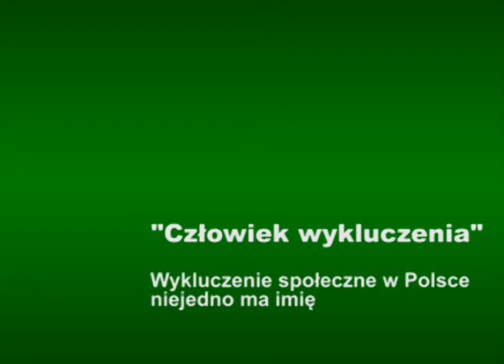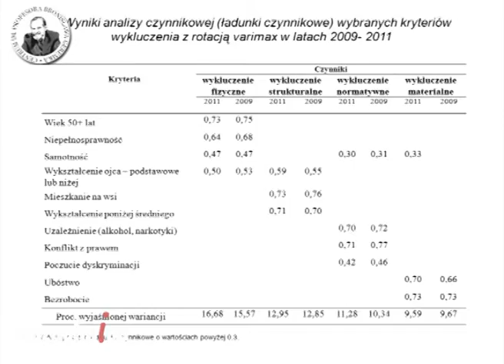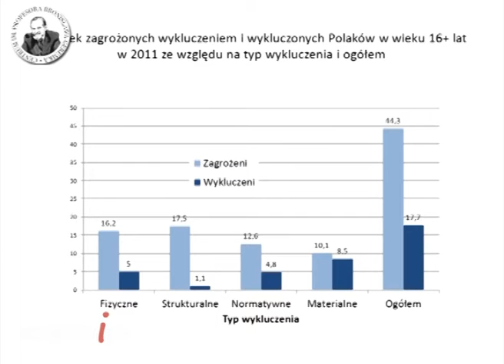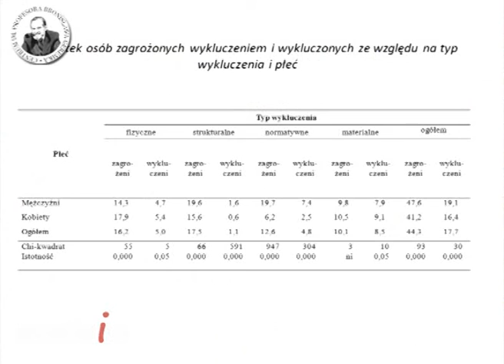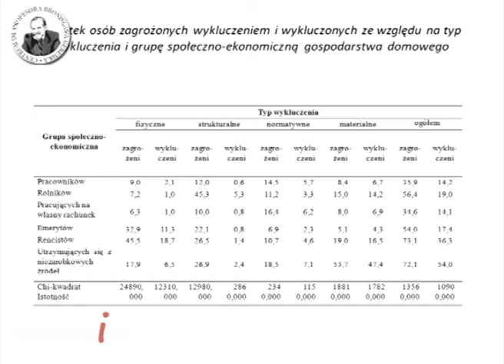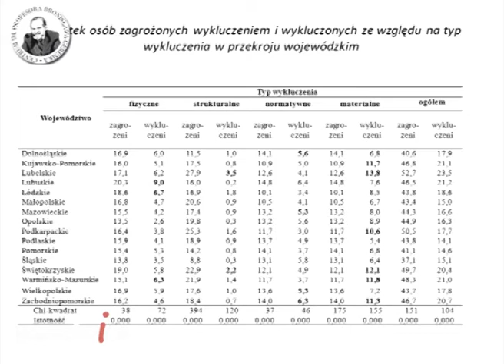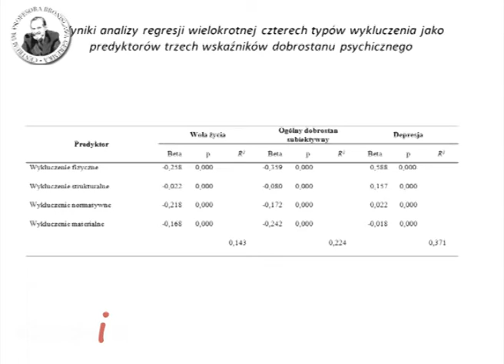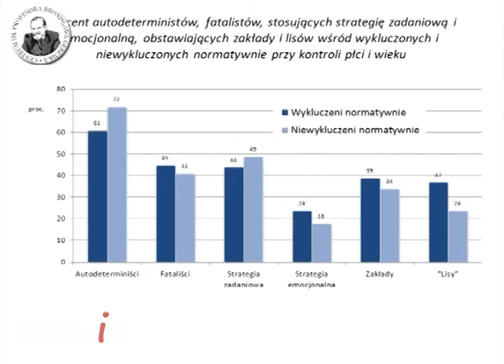Wykluczenie społeczne w Polsce niejedno ma imię - prof. dr hab. Janusz Czapiński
prof. dr hab. Janusz Czapiński - Wykluczenie społeczne w Polsce niejedno ma imię, Centrum prof. Bronisława Geremka, 21 marca 2012

W ostatnich kilkunastu latach nastąpiło w Unii Europejskiej, zarówno w wymiarze intelektualnym, jak i politycznym oraz praktycznym, radykalne przesunięcie akcentów z problematyki ubóstwa na ogólniejsze zjawisko wykluczenia społecznego – stwierdził prof. Janusz Czapiński, otwierając swój wykład w Fundacji Centrum Profesora Bronisława Geremka.

21 marca 2012 r., w siedzibie Fundacji, odbył się wykład prof. Janusza Czapińskiego. Było to już trzecie spotkanie w ramach cyklu „Człowiek wykluczenia”. Prelegent – wybitny polski psycholog społeczny, zawodowo związany z Katedrą Psychologii Społecznej na Wydziale Psychologii Uniwersytetu Warszawskiego – przedstawił częściową analizę wyników badań panelowych Diagnoza Społeczna, którymi kieruje od wielu lat.

Ten otwarty i publiczny projekt – wszystkie wyniki, łącznie z bazami danych są dostępne nieodpłatnie – obejmuje określone grupy wskaźników społecznych, do których należą, m.in.: struktura demograficzno-społeczna gospodarstw domowych, warunki życia gospodarstw domowych związane z ich kondycją materialną, dostępem do rynku pracy, świadczeń medycznych, kultury i wypoczynku, edukacja i nowoczesne technologie komunikacyjne, jakość i styl życia oraz cechy indywidualne obywateli.

Na podstawie specjalistycznych analiz badacze uzyskują wgląd zarówno w aktualny obraz polskiego społeczeństwa, jak również w proces jego przemiany w okresie ponad dziesięciu lat. Z tego punktu widzenie szczególnie istotne, a zarazem interesujące okazują się wskaźniki zjawiska tzw. „wykluczenia społecznego”.

Jak stwierdził prof. Janusz Czapiński: „Pojęcie wykluczenia społecznego jest od początku kontrowersyjne, a wraz z rosnącą popularnością w środowisku badaczy i polityków staje się coraz mniej jednoznaczne. Według czołowych badaczy jest to zjawisko wielowymiarowe, dynamiczne i relacyjne”. Złożony charakter owego problemu potwierdzają polskie badania, w tym właśnie Diagnoza Społeczna.

Na ich podstawie stwierdzić można, że wykluczenie społeczne to zjawisko wielowymiarowe, ponieważ ubóstwo czy bezrobocie są tylko możliwymi, ale wcale nie koniecznymi, ani wystarczającymi warunkami wykluczenia. Ponadto jest to z pewnością problem dynamiczny a nie statyczny (dla obywateli ważniejsze są np. perspektywy zdobycia pracy niż aktualny stan bezrobocia) oraz relacyjny a nie strukturalny (uczestnictwo, motywacja, zaangażowanie, relacje społeczne a nie statystyczna wysokość dochodu czy koszyk dóbr podstawowych). Można więc wyróżnić cztery niezależne typy wykluczenia: fizyczne (związane z wiekiem i niepełnosprawnością), strukturalne (związane z niskim kapitałem kulturowym i niskim wykształceniem), normatywne (związane z uzależnieniami i konfliktem z prawem) oraz materialne (związane z ubóstwem i bezrobociem).

Wyniki Diagnozy Społecznej uświadamiają zróżnicowany zakres wykluczenia oraz zagrożenia wykluczeniem w obrębie wskazanych wyżej grup. Współcześnie w Polsce największy zakres obejmuje wykluczenie z powodów materialnych, jednak najwyższy poziom zagrożenia odnotować można w grupie wykluczenia strukturalnego i fizycznego.

Jacek Głażewski

- strona Fundacji Centrum prof. Bronisława Geremka